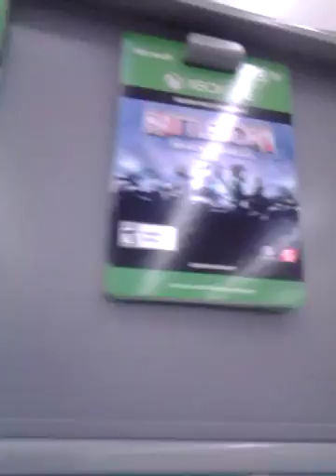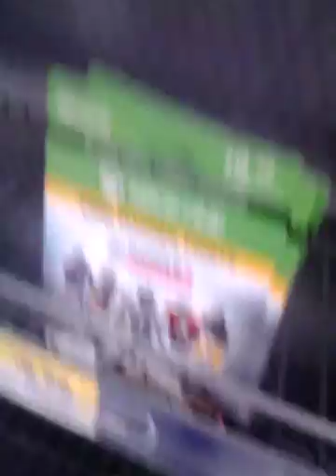Walking in Walmart